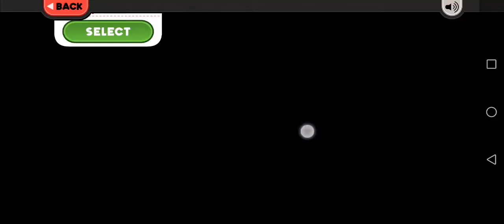Papa's Scooperia To Go Day 55: Kenji and Candy Jack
Papa's Scooperia To Go Day 55
Rank 32
Holiday: Baseball Season
Unlocked Character: Kenji
Unlocked Dough Mix and Shaker: Candy Jack